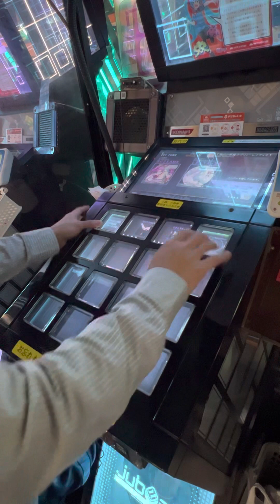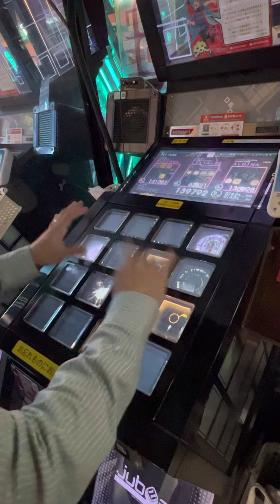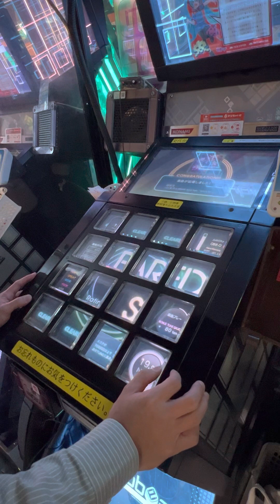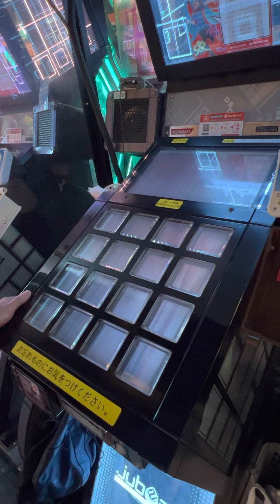【jubeat Ave.】 jubeat ユビート 町田タイトーステーション 2022/12/22